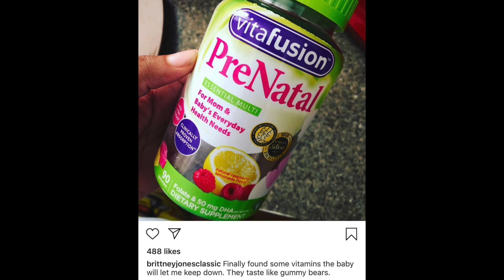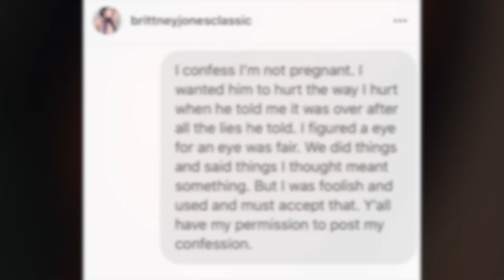Brittney Jones Says She Lied About Being Pregnant By Trey Songz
Brittney Jones, the adult entertainer who claimed she was pregnant by R&B star Trey Songz, confesses she lied just to "hurt him."

Visit IceCreamConvos.com for more delicious scoops of entertainment and celebrity news!

💗🍦 Shop 🍦💗